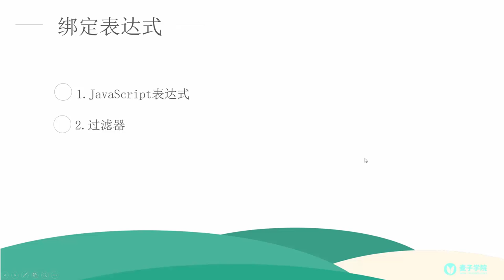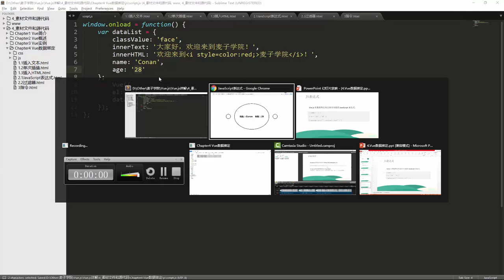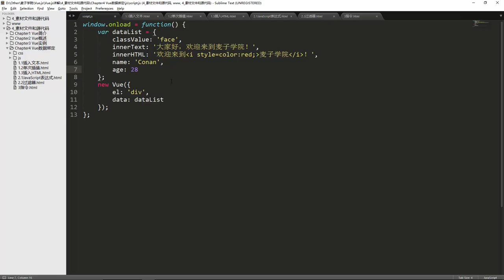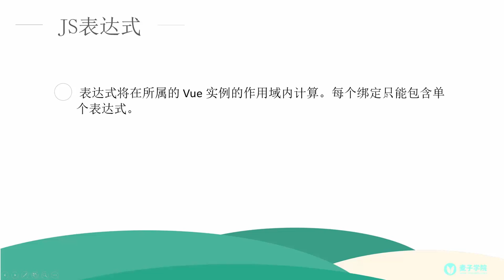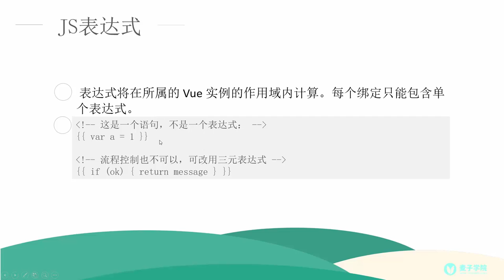Vue js详解8 表达式——JavaScript表达式